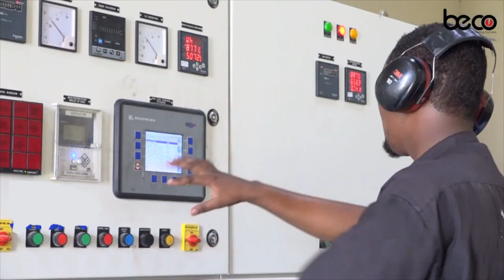“Madaxweynaha waxa uu keenay Qorsho cusub,waa Cusub ayaa noo Baryay” Raisul Wasaare kuxigeenka.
“Madaxweynaha waxa uu keenay Qorsho cusub,waa Cusub ayaa noo Baryay” Raisul Wasaare kuxigeen Saalax Axmed Jaamac.